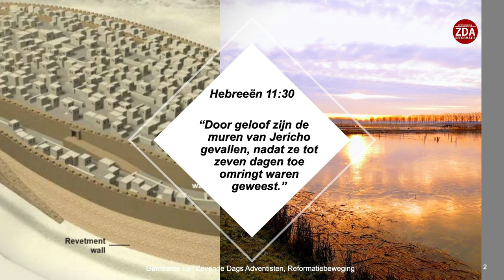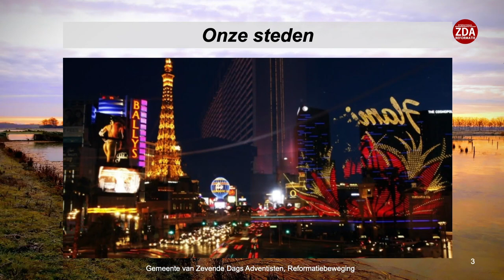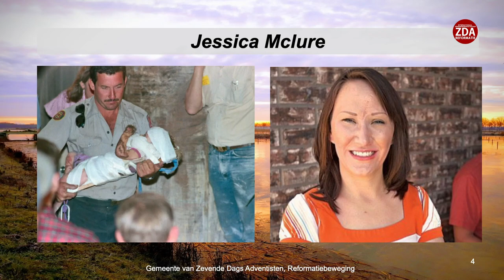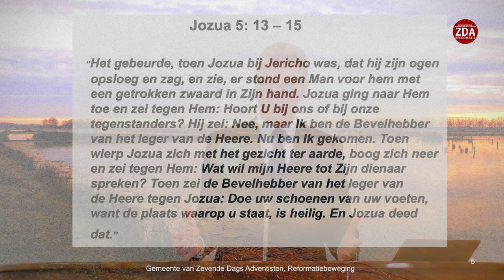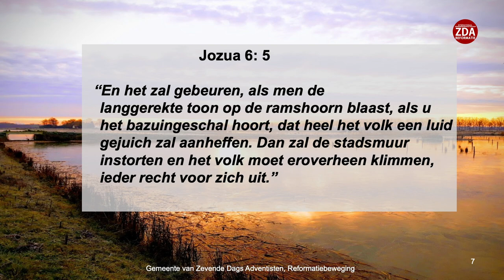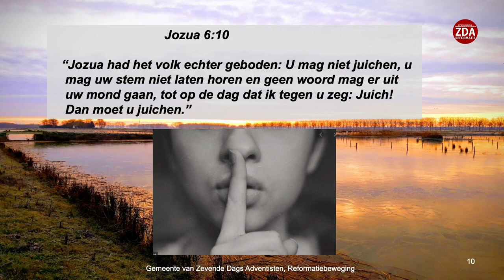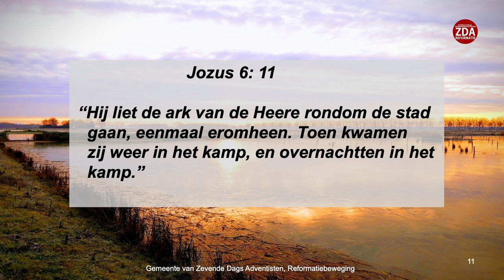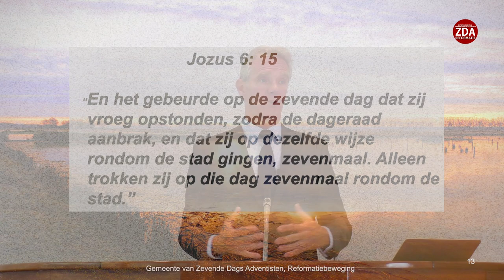Preek - Eregalerij van geloof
In dit thema zien wij aan de hand van het voorbeeld van Jozua bij Jericho, dat wij allemaal een Jericho hebben. Obstakels die moeten worden verwijderd. Als wij met het geestesoog kijken zien wij die obstakels. Door onze ogen op Jezus te houden, worden wij mede overwinnaars. Zoals Jezus ook persoonlijk kwam om bij Jozua de strijd over te nemen en na zeven dagen rondgang de muren instorten. Met toewijding, richting en geloof wordt ook het huidige volk één. Laten in blijdschap wachten op het schallen van de laatste bazuin en gelovigen redden voor het oordeel.